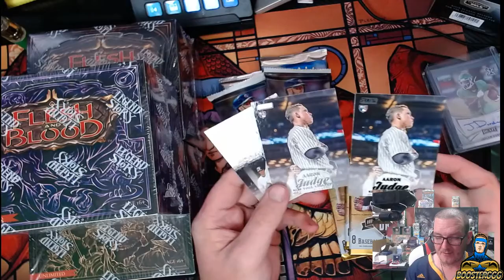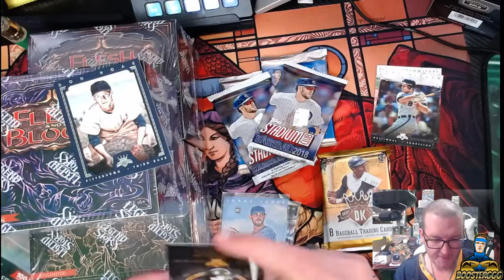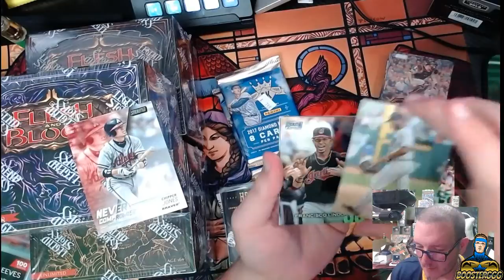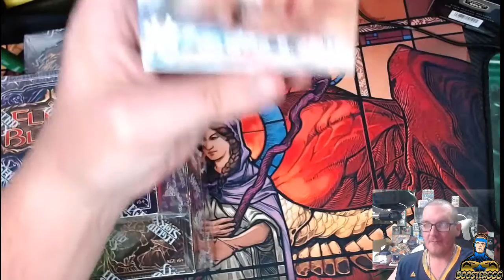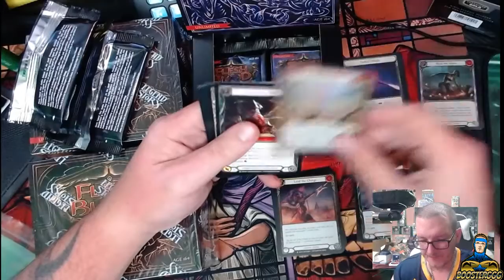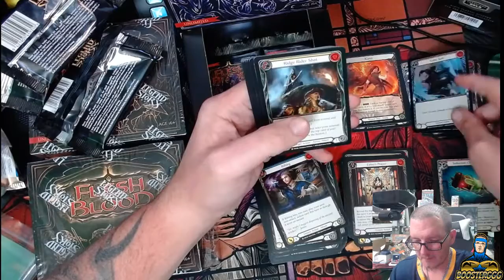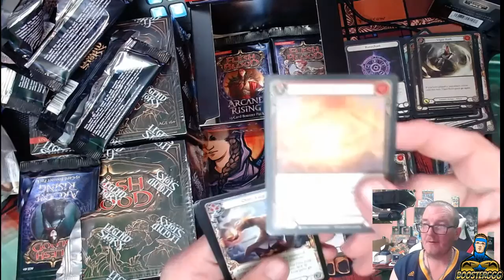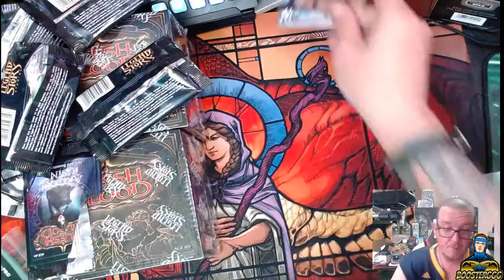Flesh and Blood Pack opening and some baseball!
COME HANG OUT HAVE SOME FUN!